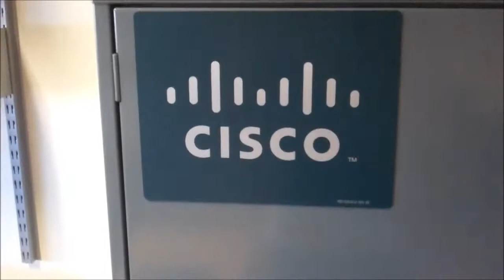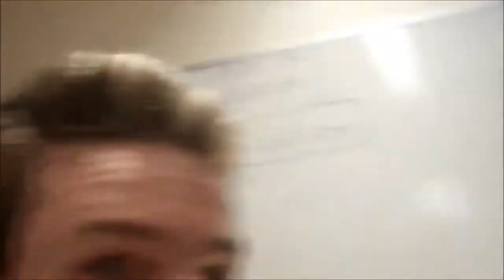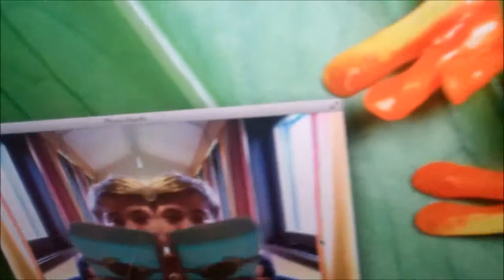Oh Look a Fan! (6/21-13)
Mac is so cool...